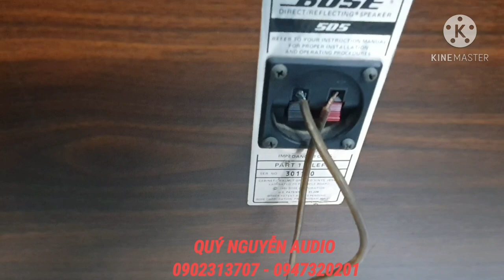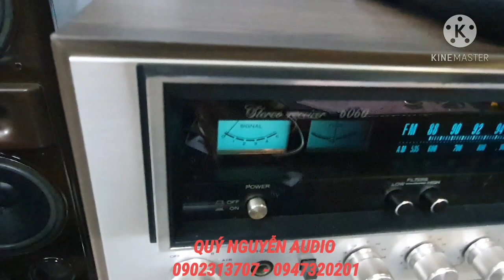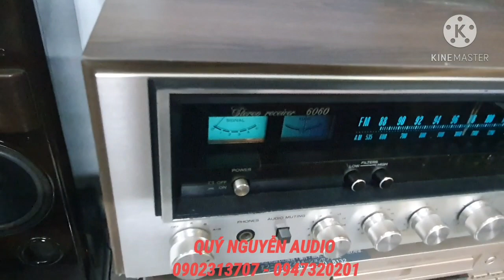Hàng đẹp zin,độc,lạ,hay.Loa BOSE 505.USA.bass25.GIÁ 15tr.Ampli Sansui 6060.sò sắt.GIÁ10tr.0902313707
Loa BOSE 505.MADE in USA. bass 25.Loa chơi đc nhiều thể loại nhạc. chơi karaoke tuyệt ,khỏi phải bàn
Ampli : SANSUI RECEIVER 6060 hàng xuất Mỹ. 4 nguồn điện
LH Quý Nguyễn Zalo
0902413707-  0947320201